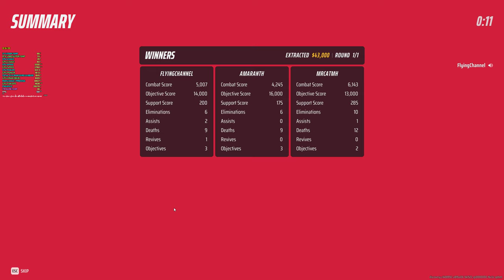THE FINALS. An utterly CHAOTIC match @ Seoul 2023!! Winning coins deposited!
THE FINALS: Core i7-14700F | RTX 4080 Super | DLSS Quality | 2560x1440 | Epic settings | VSYNC: 130 FPS.

Two opposing team members killed @ 1:04
Stabbing kill @ 4:16
Setting enemy on fire and then chasing them down to kill them with a stabbing blow @ 6:21
Accidental suicide @ 10:42
Escaping certain death @ 12:26
Depositing the winning coins @ 13:37